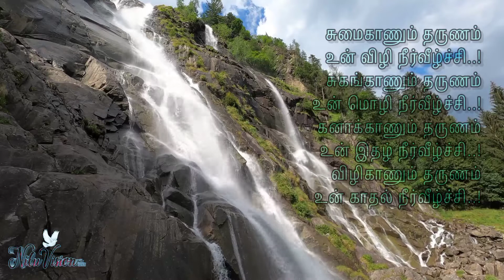Waterfall 🎶Nature of love💖 NiluVision#